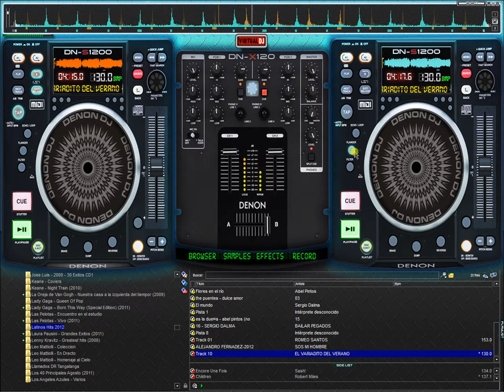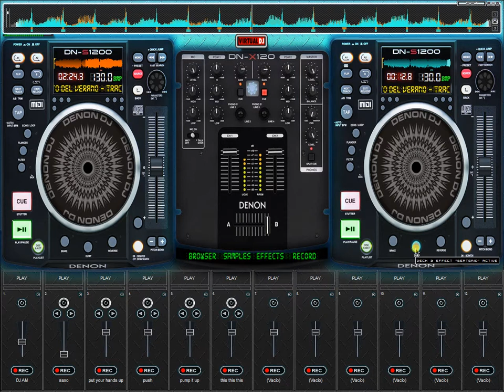DJ Angel Martin - Poncho - Please Me MIX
Espero que les guste, estaba al dope y me puse a Mixear.

Angel Martin